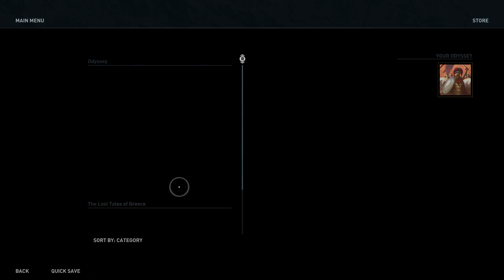Odyssey walktru part 2 xbox series x